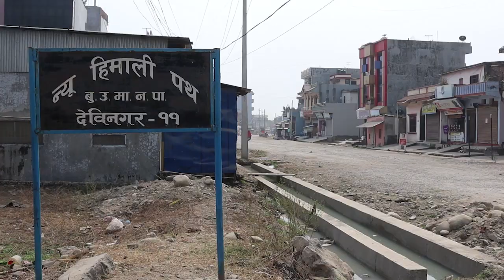रुपन्देहीका ३४ र नवलपरासी पश्च्मिका ८ गरी ४२ सडक निर्माणका आयोजनाहरु अलपत्र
रुपन्देहीका ३४ र नवलपरासी पश्च्मिका ८ गरी ४२ सडक निर्माणका आयोजनाहरु अलपत्र परेका छन् । तराई मधेश सडक पूर्वाधार विकास कार्यक्रम अन्तर्गतका ४२ सडक निर्माणका आयोजनाहरु अलपत्र परेका हुन् । ती अधिकांश सडकहरुको निर्माणको काम सडक डिभिजन कार्यालय बुटवलले आर्थिक वर्ष २०७६ र ७७ मा ठेक्का सम्झौता गरी काम अघि बढाएको थियो ।   तर सरकारले तराई मधेश सडक पूर्वाधार विकास कार्यक्रम नै खारेज गरेपछि सडक अलपत्र परेका छन ।Buddha Tv is non profitable organization firm of nepal . It is located in Butwal   .  We conduct various program related community  and other public issue .